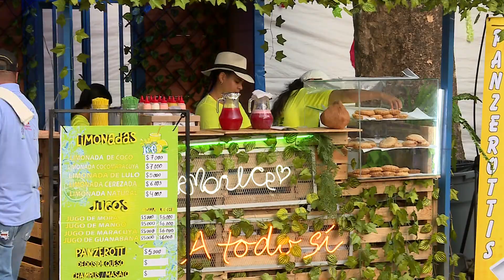Feria de Tuluá, una vitrina para la economía y la diversión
La Gobernadora encargada del Valle, María Leonor Cabal, acompañó la inauguración de la versión 65 de la Feria de Tuluá, que ofrece una variada programación con exposiciones académicas, artesanías, plaza del mecato, presentaciones artísticas y conciertos.